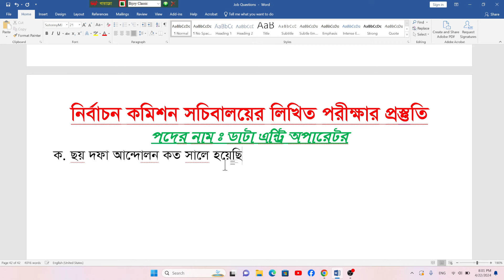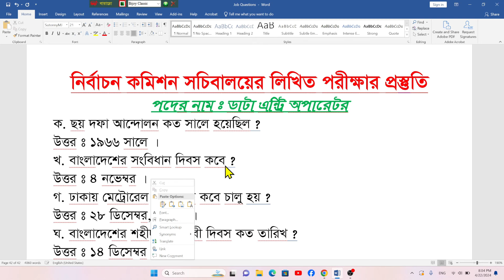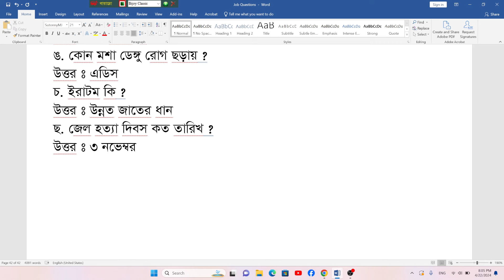নির্বাচন কমিশনের ডাটা এন্ট্রি অপারেটরের লিখিত পরীক্ষার সাধারন জ্ঞান | ecs data entry operator exam